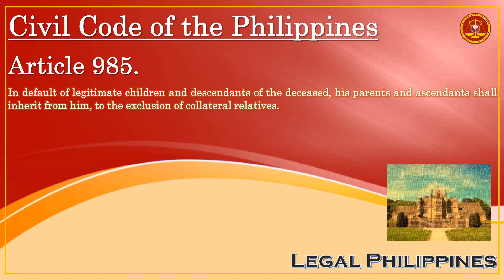Who Inherits In Default Of A Deceased's Legitimate Children & Descendants? | Civil Code Article 985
CC0985
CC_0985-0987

Republic Act No. 386 Civil Code of the Philippines, Book III Different Modes of Acquiring Ownership, Title IV Succession, Chapter 3 Legal or Intestate Succession, Section 2 Order of Intestate Succession, Subsection 2 Ascending Direct Line

Article 985. In default of legitimate children and descendants of the deceased, his parents and ascendants shall inherit from him, to the exclusion of collateral relatives.